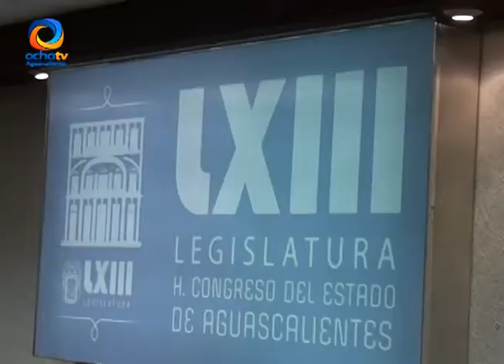ARTURO SOLANO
Comparecencia del titular del Órgano Superior de Fiscalización de Aguascalientes, Arturo Solano López, ante la Comisión de Vigilancia, quien señala que no tiene nada que ocultar y que no está obligado a presentar su 3 de 3.